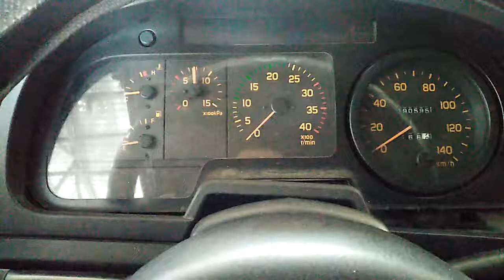Speedometr ichiga led chiroq qo'yildi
ХУРМАТ БИЛАН  MD UZ  ЖАМОАСИ
                   ХАММАГА ОМАД
видеомиздан копия килиб такрор фойдаланиш такикланади
бунинг учун бизга мурожат килинг
кизикарли фикирлар яки шикоятлар булса Телеграмимга язинг